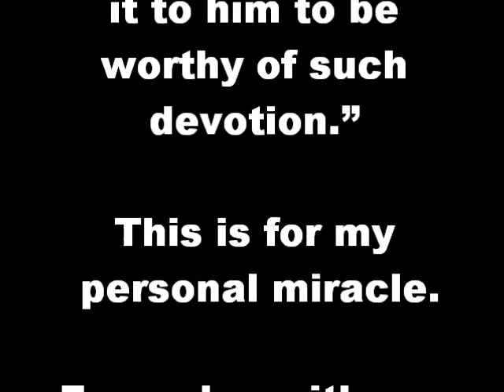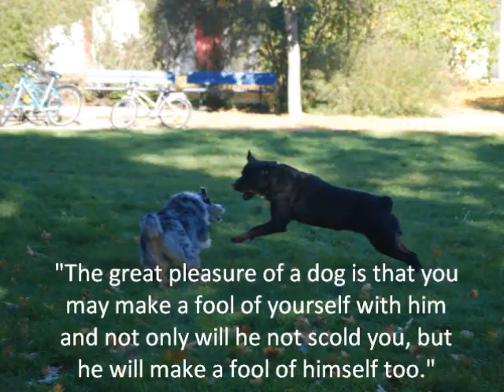You are a fairytale. Kålle the dog.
Just a simple statement, my dog is everything to me.
Kålle is a Austrailian Shepherd, 8 years old and acts like a 8 month old puppie.

I love him to bits.

I do not own or take credit for this song.